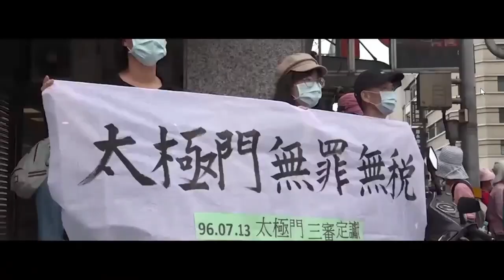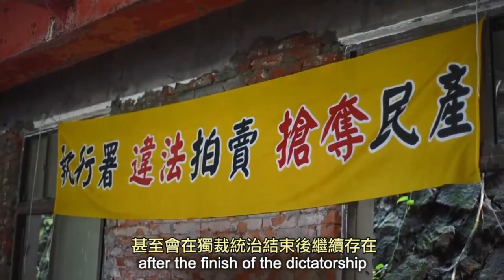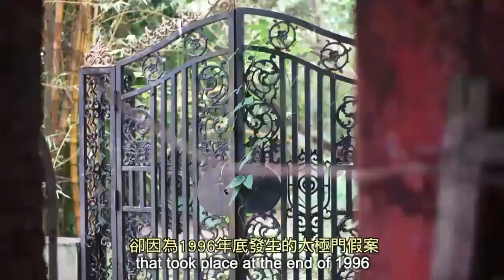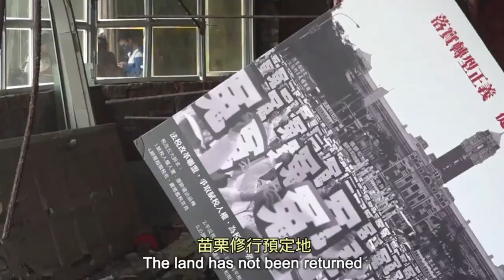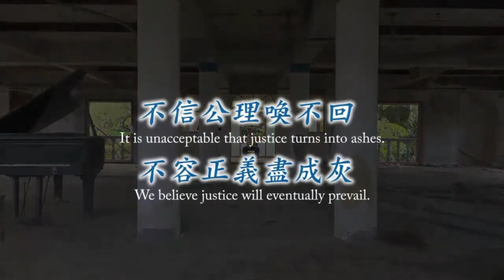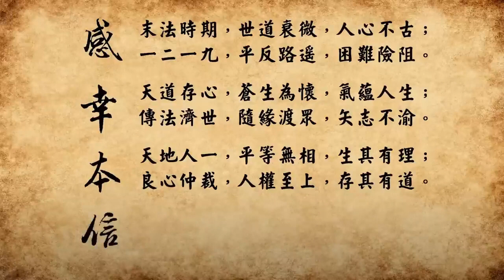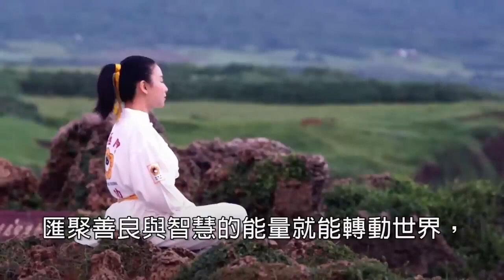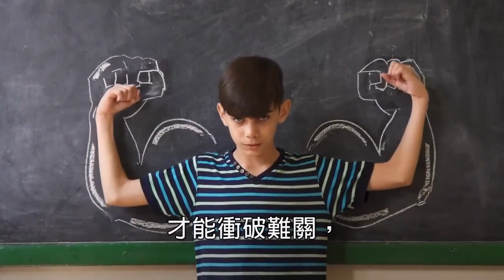事實真相只有一個 不容抹黑｜全民開講 終結假案系列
本場次「事實真相只有一個  不容抹黑」，「太極門案」已成為國際宗教、人權學者矚目的人權侵害事件，政府應拿出魄力，設法早日解決，以免傷害台灣的國際形象。在此期盼小英政府能早日平反所有的冤錯假案才能彰顯台灣真正人權民主的價值。
·主持人: 庭禎